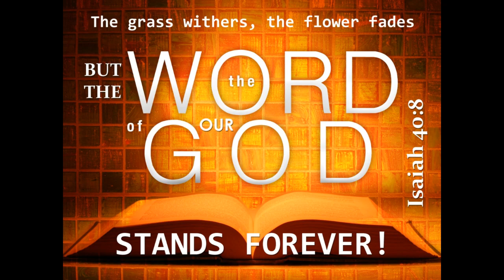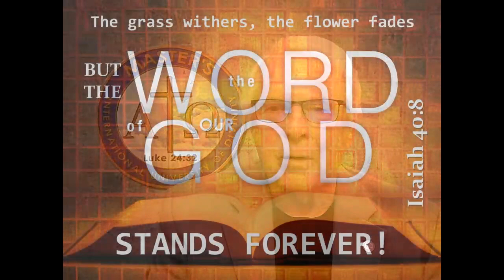The Real Value of Things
The cost of everything continues to rise. Watch and discover the truth about the actual value of the things we have.